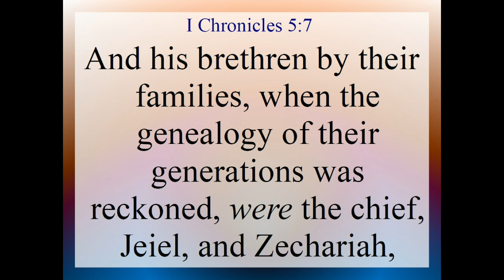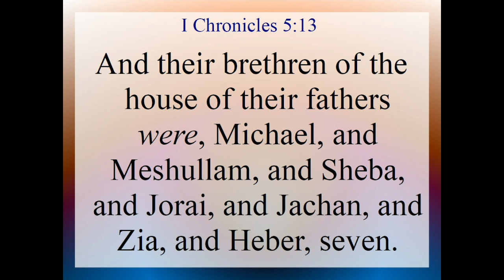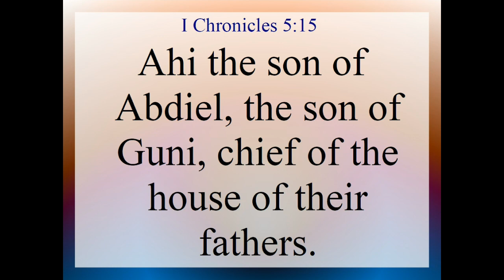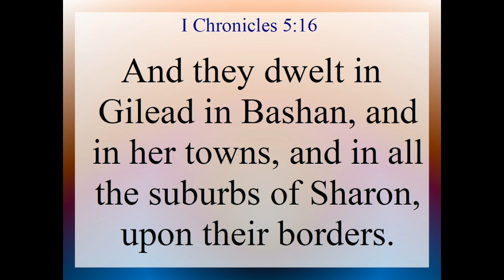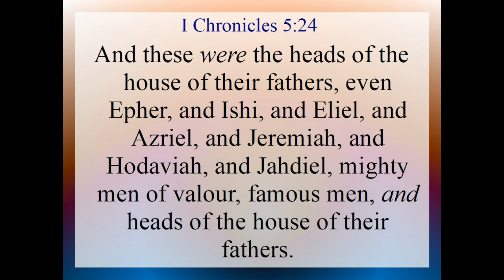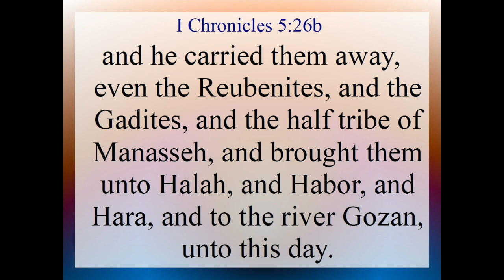I Chron 5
I Chronicles 5. Text and Audio is from the King James Version of the Holy Bible.